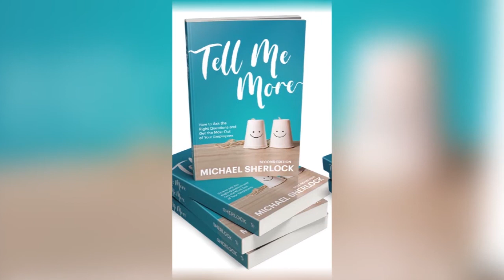Morning Motivation: No Makeup Mondays - How To Conserve Your Productive Energy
How do you conserve your productive/creative energy?

No makeup Mondays is all about finding and managing productive energy. Sometimes the only way to manage your productive energy is not using a lot of time getting ready.

In this episode, learn how to manage your productive energy and get the most out of your day.